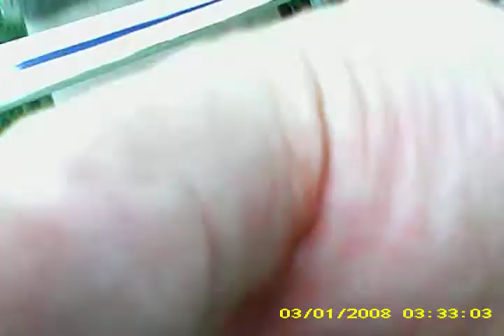Piper Super Cub